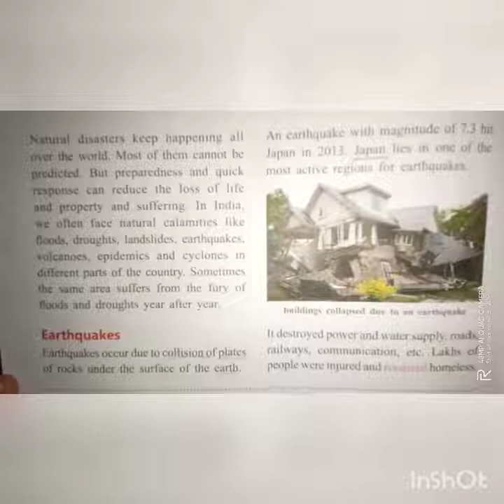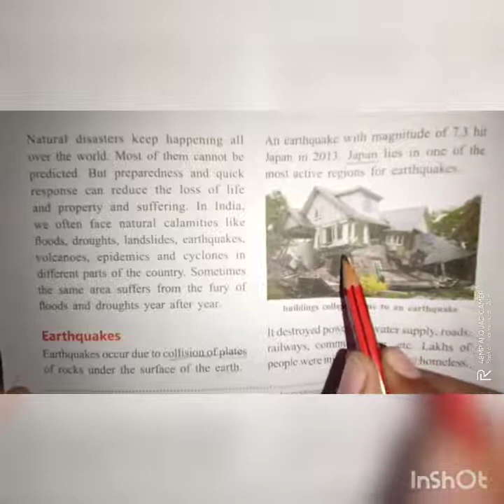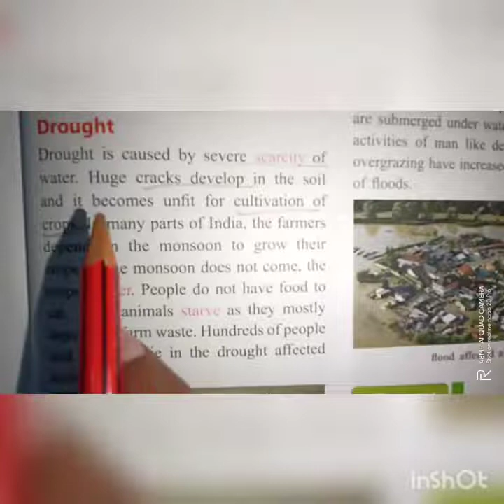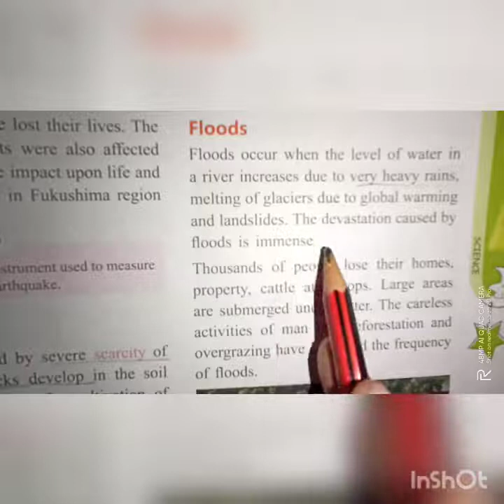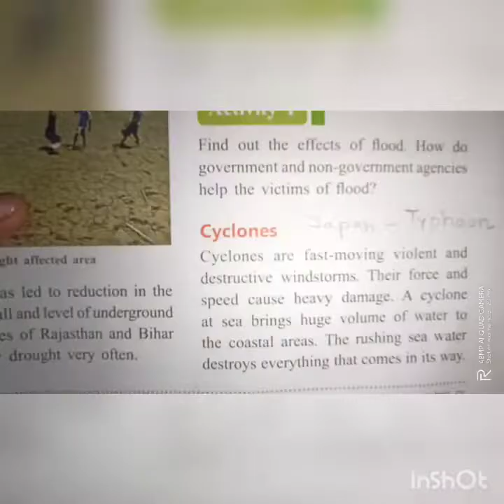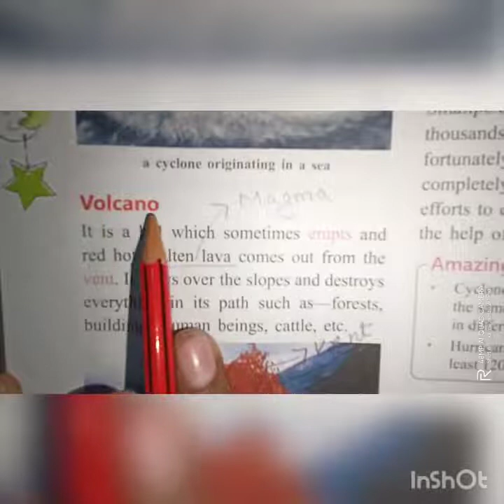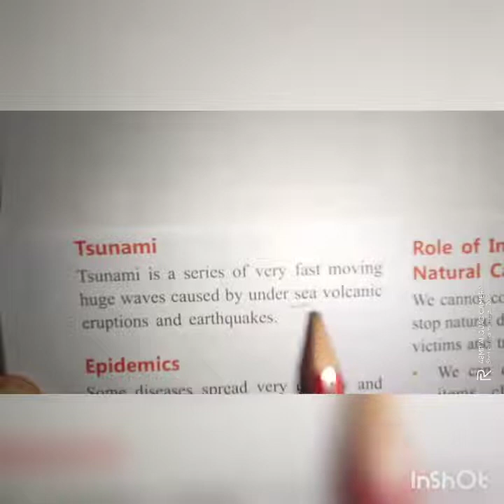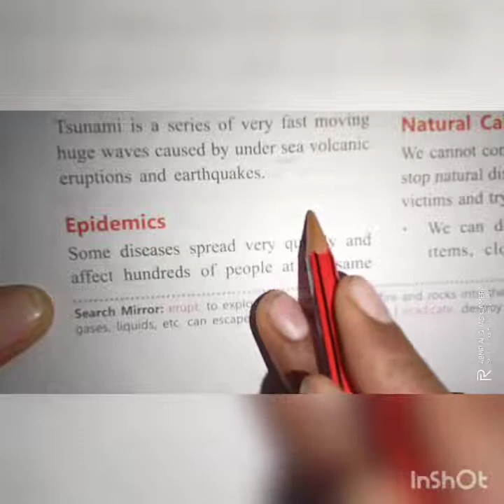Class V subject EVS chapter 5